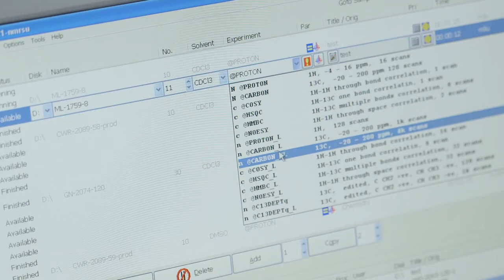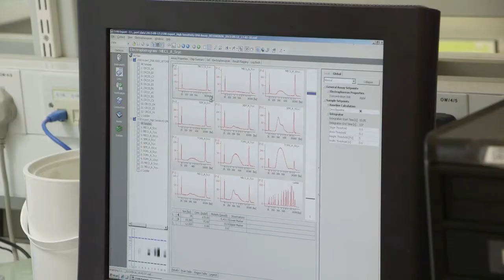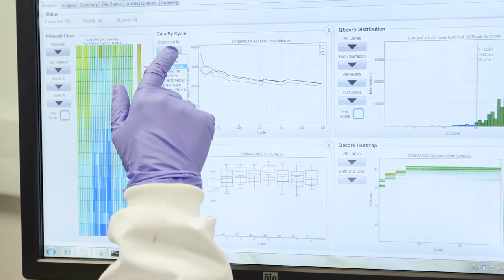Working at the ICR